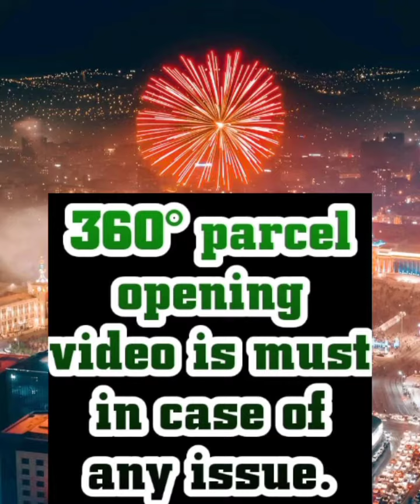Soft Lichi Silk Saree Pushpa Silk Shriji South Indian Fashion | Order on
Collection name: Soft Lichi Silk Saree Pushpa Silk Shriji South Indian Fashion

Fabric Details:
New Design soft lichi silk golden zari butti design in  All over the body With heavy Jacquard border design full body with Trendy and grand Beautiful pallu. With  Beautiful full body weaving Emboss butti Jacquard border Blouse piece

Saree features a bright and traditional look, lightweight, easy to drape.